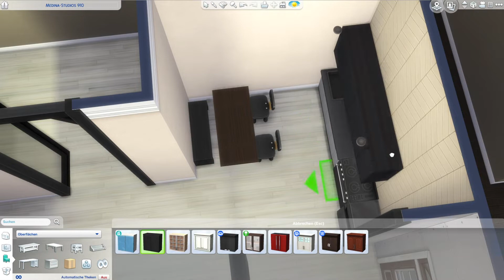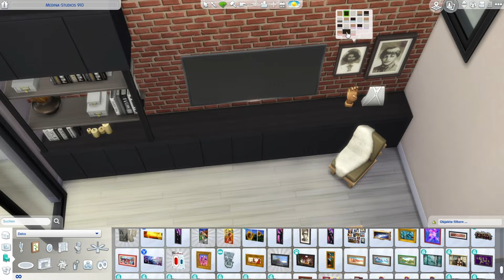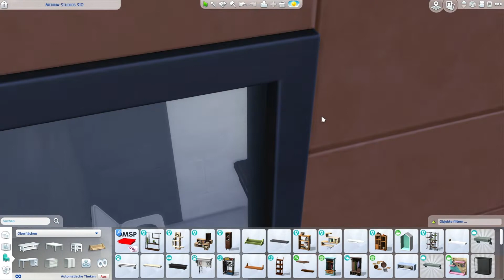STUDIO APARTMENT | The Sims 4 | Speedbuild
This apartment is located at 910 Medina Studio in the arts district of San Myshuno.

Hey everyone! Here's a new apartment renovation for you!
It's a spacious studio apartment for up to two sims

Screenshots: 03:24

download this build
EA-ID colorandspace